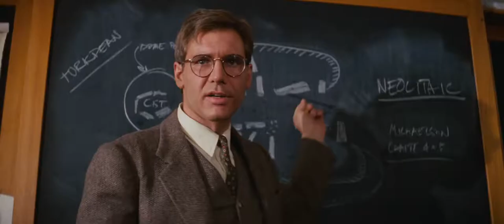Indiana Jones, EYE Love You Classic Scene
How great is this scene? Basically a perfect film.